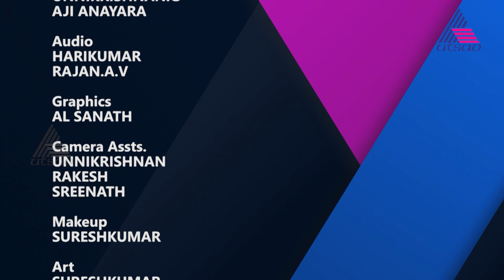MENOPAUSE AND AGEING | DR.SWEETY | Aging changes in the female reproductive system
Aging changes in the female reproductive system ACV DR.SWEETY punarjanihospital Menopause is a natural stage of aging